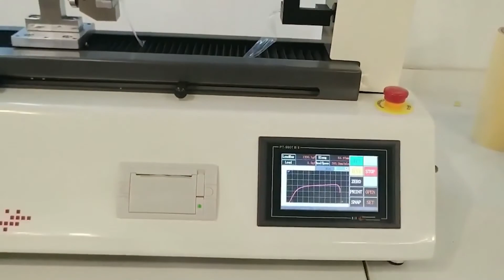Horizontal Tensile Testing Machine For Carrier Tape And Printing Packaging Products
This horizontal tension tester is suitable for adhesive products, paper products,printing and packaging,electronics,for stretching,tearing,shear,pulling force test.